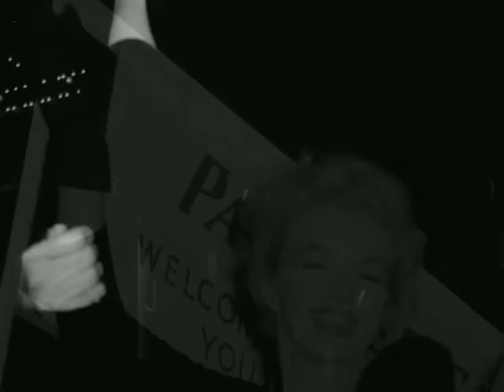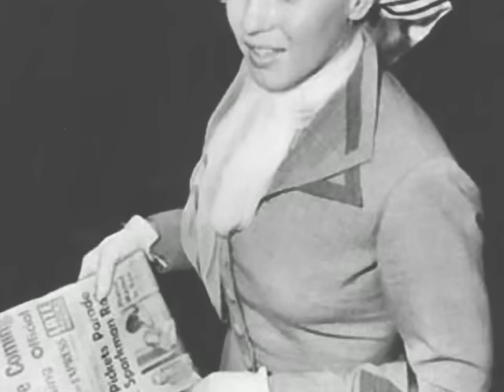Marilyn Monroe (Paparazzi)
Paparazzi